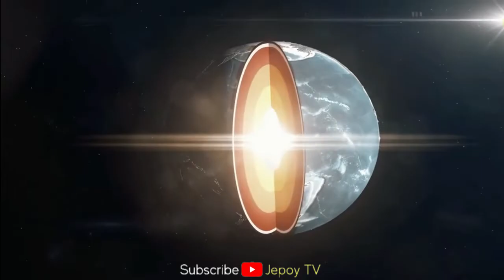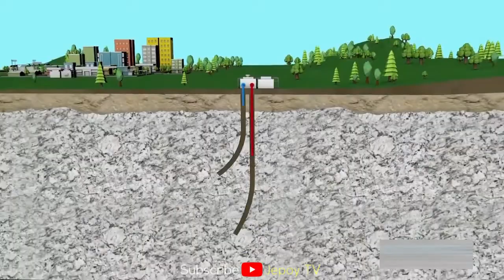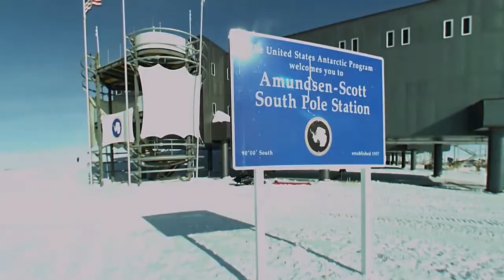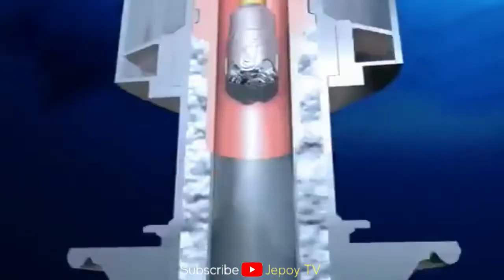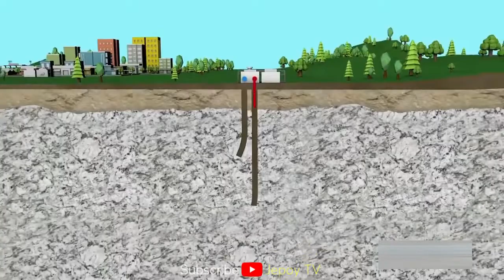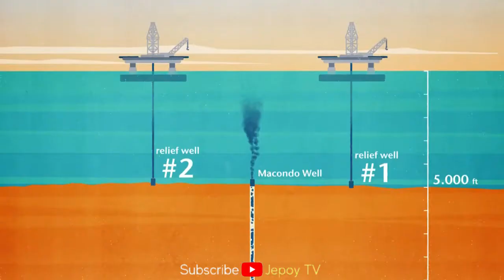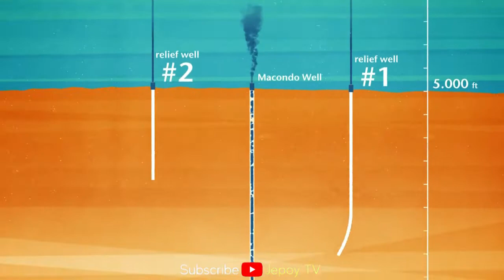10 Pinakamalalim Na Butas Sa Mundo Ngayon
10 Pinakamalalim Na Butas Sa Mundo Ngayon

Hindi tayo maaaring maghukay sa gitna ng mundo, ngunit hindi ito naging hadlang sa atin na subukan.

Malinaw man na mga pagsisikap na humukay sa mantle ng Earth o ilan sa mga pinakamabangis na open-pit na minahan sa mundo, ang sangkatauhan ay gumawa ng ilang seryosong paghuhukay.

RELATED CHANNEL

DMS TV
Historyador
Kaalaman
Tinagalog
Clark tv
Jp Amazing Stories
Alamin Mo
LeonMata Tibi
Bulalord
Pinoy Mystery Channel
Gazebo
Kwentong Tagalog
ara polo tv

Ivana Alawi
Kathryn Bernardo
Alex Gonzaga
Ja Mill
CongTV
BruskoBros
Emman Nimedez
Ranz Kyle
Niana Guerrero
Zeinab Harake

We make these videos with the intention of educating others in a motivational/inspirational form. We do not own some of the photos, clips, and music we use in most cases.

This Video is All About: 10 Pinakamalalim Na Butas Sa Mundo Ngayon